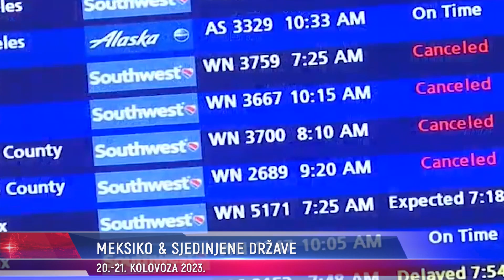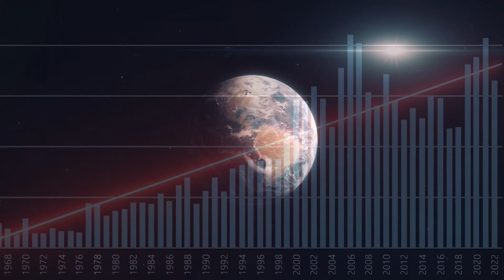Klima se VEĆ promijenila. A ovo je tek početak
Od 20. do 26. kolovoza 2023. planet su ponovno pogodile nepredvidive klimatske promjene.
Sile prirode zadavale su razorne udarce jedan za drugim, a svaki je dan donosio nove katastrofe.

20. – 21. KOLOVOZA 2023.
🌀 MEKSIKO I SJEDINJENE DRŽAVE: Tropska oluja Hilary, jačine uragana 4. kategorije, pogodila je zapadnu obalu Meksika, Kalifornijski poluotok i jugozapad Sjedinjenih Država. Donijela je rekordnu količinu oborina, ozbiljne poplave, odrone i klizišta.
Zbog divlje katastrofe, većina cesta u državi postala je neupotrebljiva za putovanja, a tisuće letova je otkazano. Čitava naselja bila su zarobljena pod tonama blata i krhotina. Ljude zarobljene u opasnoj zamci morali su evakuirati uz pomoć buldožera.

Za ove i druge vijesti pogledajte naš novi izvještaj.

21. KOLOVOZA 2023.
JUŽNA AMERIKA: Niz prirodnih katastrofa pogodio je zemlje Južne Amerike:
🔹 Šumski požar izbio je u općini San Luis u Argentini.
🔹 U Peruu se probudio vulkan Ubinas.
🔹 U Čileu su dvije osobe poginule od posljedica poplava u južnom središnjem području.

22. KOLOVOZA 2023.
🔥 TURSKA: Veliki šumski požar izbio je u sjeverozapadnoj Turskoj, u POKRAJINI ÇANAKKALE.
Pod utjecajem vjetra požar se proširio na velika područja.
U gašenju požara sudjelovala je specijalna oprema i avijacija.
Požar je izazvao masovnu evakuaciju iz obližnjih sela i doveo do obustave plovidbe kroz tjesnac Dardanele.
Mnogi će ljudi, nakon ovog događaja, morati započeti život ispočetka.

22. KOLOVOZA 2023.
🌀 ZAPAD SAUDIJSKE ARABIJE: Stanovnici zapadnog dijela Saudijske Arabije bili su pogođeni olujom.
Oluja je najviše pogodila gradove Meqqa i Jeddah.
Orkanski vjetrovi i kiša doslovno su oborili ljude s nogu, s lakoćom rušeći reklamne panoe i metalne konstrukcije.

22. KOLOVOZA 2023.
💦 INDIJA, DRŽAVA UTTARAKHAND: Stanovnici Indije i dalje pate zbog jakih kiša. Istog dana u gradu KOTDWAR nalet vode odnio je automobil. Ceste su bile zatvorene zbog poplava i odrona.

22. KOLOVOZA 2023.
🌀 ARGENTINA: Oluja s tučom pogodila je sjevernu provinciju Buenos Aires u Argentini.
Najteže je pogođen grad PERGAMINO.
Neka zrna tuče dosezala su veličinu teniskih loptica. Katastrofa je oštetila kuće i automobile.

22. KOLOVOZA 2023.
🌀 POLJSKA: A na drugom dijelu svijeta, oluja s tučom pogodila je grad KĄTY WROCŁAWSKIE. Ponegdje su srušena stabla.

22. KOLOVOZA 2023.
🌀 SJEDINJENE DRŽAVE: Istog dana, tropska oluja Harold pogodila je jugoistočnu obalu TEKSASA, uzrokujući obilne kiše i iznenadne lokalne poplave.
Bez struje je ostalo više od 23 000 ljudi.

23. KOLOVOZA 2023.
🌀 DOMINIKANSKA REPUBLIKA: Tropska oluja „Franklin" pogodila je Dominikansku Republiku, gdje je evakuirano više od 5 tisuća ljudi. U katastrofi je oštećeno više od tisuću kuća i zgrada. Posebno su pogođene istočne regije i glavni grad Santo Domingo. Izvanredno stanje proglašeno je u gotovo polovici pokrajina u zemlji.

23. KOLOVOZA 2023.
🔥 GRČKA: Požari nastavljaju bjesnjeti Grčkom.
Vatra je zahvatila ceste, plaže i stambene kuće. Do 23. kolovoza zabilježena su 64 požara i nove žrtve.
Tijela 36 migranata poginulih u požaru pronađena su na sjeveroistoku zemlje.

24. KOLOVOZA 2023.
🌊 INDIJA: I u Indiji, u gradu KULLU, DRŽAVA HIMACHAL PRADESH, nekoliko visokih zgrada srušilo se zbog masivnog odrona uzrokovanog monsunskim kišama. Zahvaljujući preliminarnoj evakuaciji izbjegnute su žrtve.

25. KOLOVOZA 2023.
SJEDINJENE DRŽAVE:
🔥 U državi Louisiana, SAD, šumski požari zahvatili su 6000 hektara. Cijelo stanovništvo Maryvillea je evakuirano.
🌀 Nakon jakih grmljavinskih nevremena i pljuskova, nevrijeme je prohujalo saveznim državama Michigan i Ohio. Vjetar je puhao i do 140 km/h. Zbog toga je oko 700 000 ljudi ostalo bez struje. Neka su područja bila poplavljena.
🌪️ Istog dana, tornado je pogodio okrug Ingham, Michigan, usmrtivši najmanje 5 ljudi.
⚡ U državi Illinois očevidac je snimio videom anomalan fenomen: neprekidne bljeskove munja.

Shvaćate li da ako se pitanje klime odgodi za „kasnije", to "kasnije" možda nikada neće doći?!

Vrijeme je da razmislimo o konsolidaciji cijelog čovječanstva i stvaranju uvjeta za punu slobodu djelovanja za znanstvenike, osiguravajući im pristup svim podacima za istraživanje i rješavanje klimatske krize.